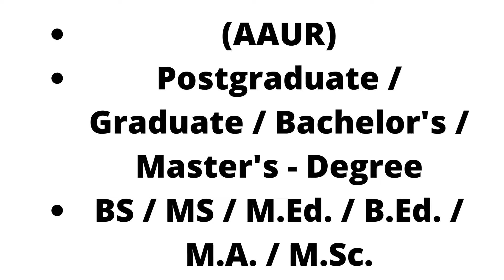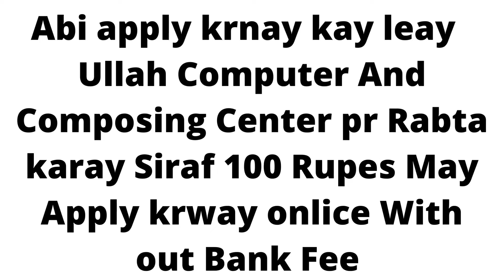Teaching / Visiting Faculty Job in Arid Agriculture University | New Jobs | jobs & study information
Teaching / Visiting Faculty Jobs in Arid Agriculture University

New Jobs
Teaching / Visiting Faculty Jobs in Arid Agriculture University Rawalpindi August 2022 Online Apply AAUR Latest
13-Aug-2022 (Saturday)  in  Express
Positions:
Visiting Faculty
City / Location:
Jobs in Rawalpindi, Punjab
Teaching / Visiting Faculty Jobs in Arid Agriculture University Rawalpindi August 2022 Online Apply AAUR
Advertisement in Daily Express Newspaper on Saturday 13-August-2022
MIT / MSIT / BSIT / BSCS / MCS / MSCS
MS / M.Phil. / Doctorate / Ph.D. - Degree
Arid Agriculture University Rawalpindi Jobs August 2022 Punjab / Pakistan
Pir Mehr Ali Shah (PMAS) Arid Agriculture University Rawalpindi (AAUR)
BS / MS / M.Ed. / B.Ed. / M.A. / M.Sc.
PMAS AAUR Rawalpindi Jobs August 2022 for Visiting Faculty
Last Date to Apply , How to Apply , Application Procedure / Process
IPL-8063
Teaching / Visiting Faculty Jobs in Arid Agriculture University Rawalpindi August 2022 Apply Online
Please visit the link below to Apply Online for Teaching / Visiting Faculty Jobs in Arid Agriculture University Rawalpindi August 2022: